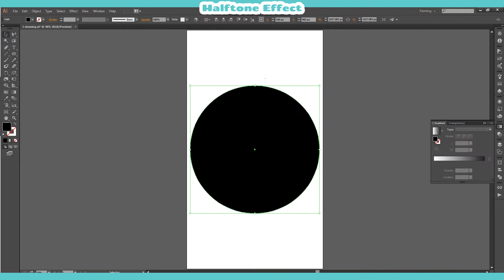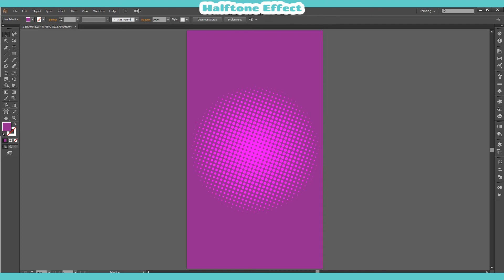How to create Halftone Effect in Illustrator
In this video, I will show you, how to  create Halftone effect on shape.
And also you can learn to use the Ellipse tool.

★*✿   Where are to find me :  ★*✿